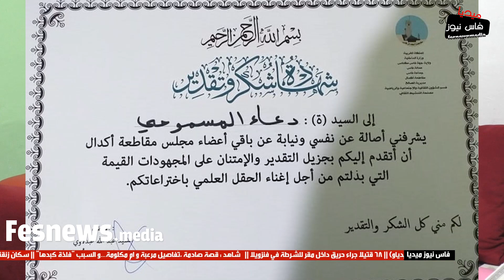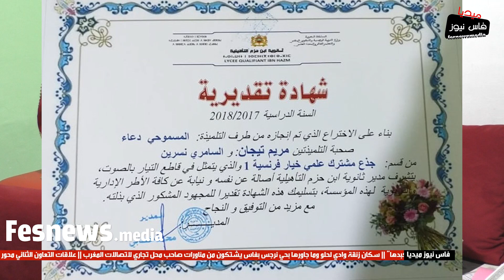دعاء المسموحي من زواغة الفائزة بالرتبة الأولى في مسابقة الشعر التلاميذي بالأنجليزية في مقابلة خاصة